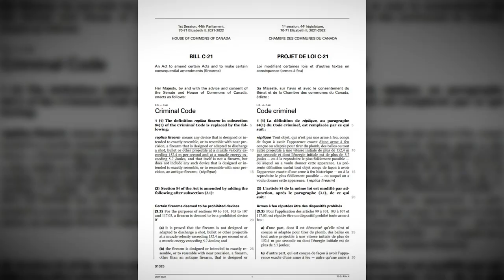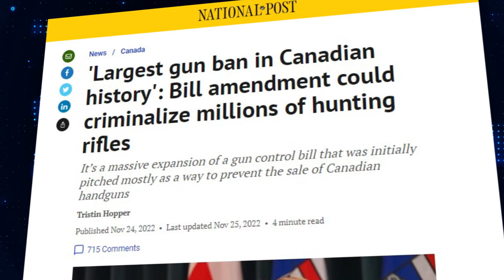Are The Canadian Liberals Really Banning Hunting Rifles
Video from the CCFR on Trudeau's gun grab.